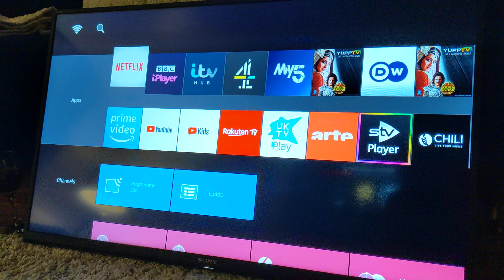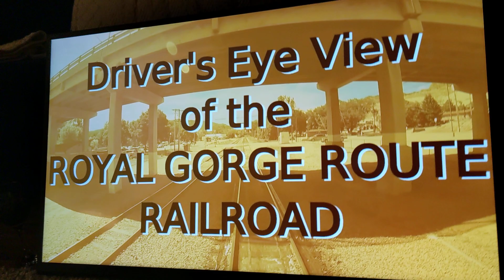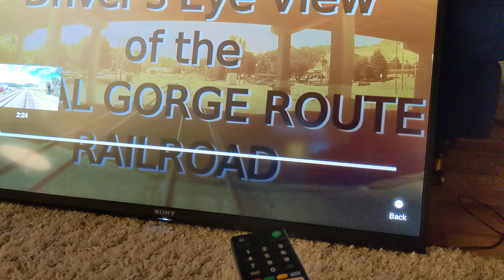Sony Bravia 40inch led tv